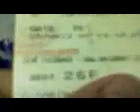Neto Treviño @ TOKYO, JAPAN (Rumbo a NARITA desde LAX)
En el aeropuerto, abordando el avion.